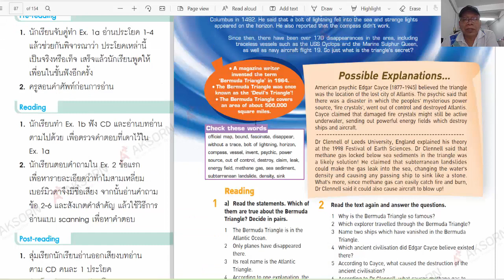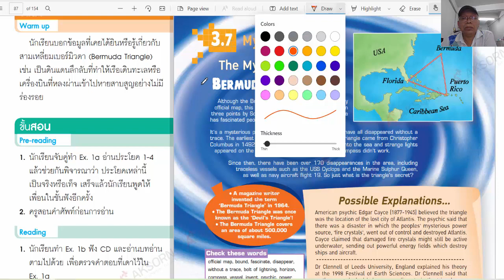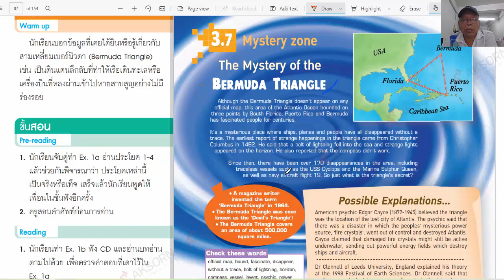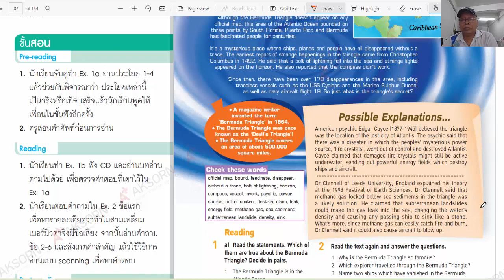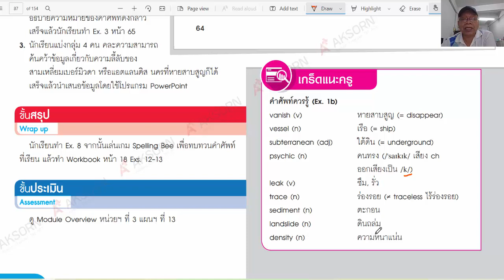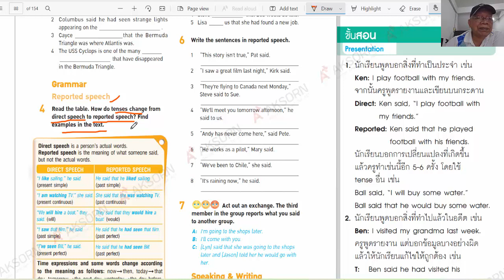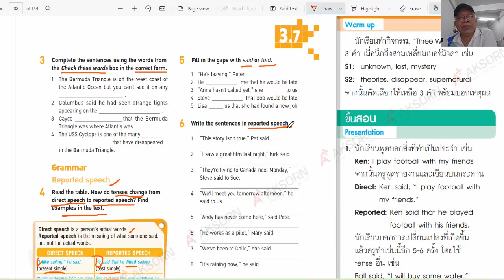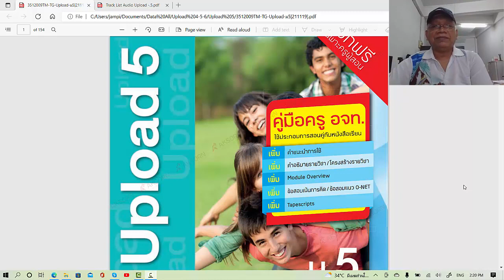Upload 5 Module 3 Disasters & Mysteries 3.7 Mystery zone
Upload 5 Module 3 Disasters & Mysteries 3.7 Mystery zone อธิบายเนื้อหาและแบบฝึกหัด
สมาชิก" ช่อง"ครูสุวัฒน์" รับบริการระดับพิเศษ แบบนี้